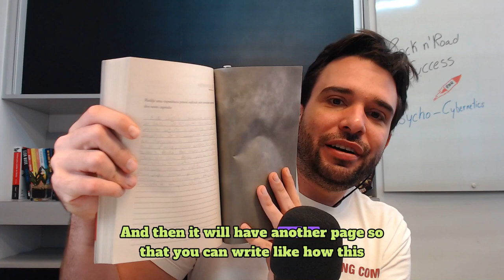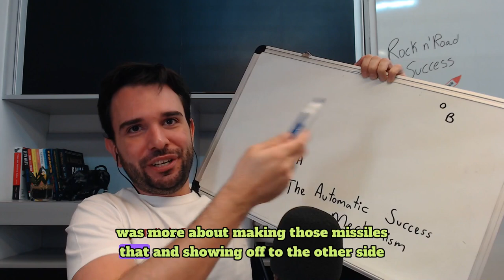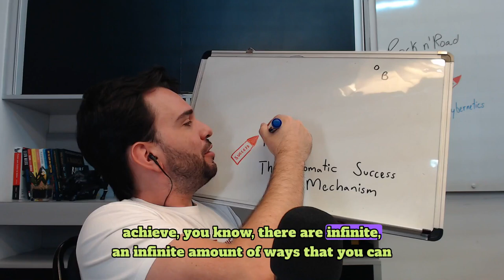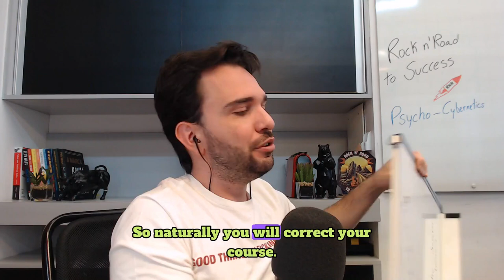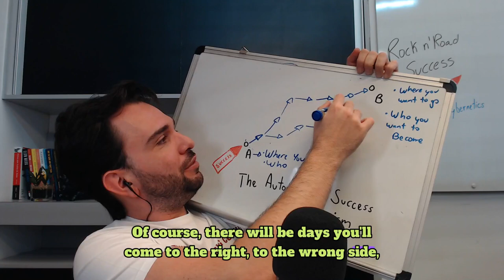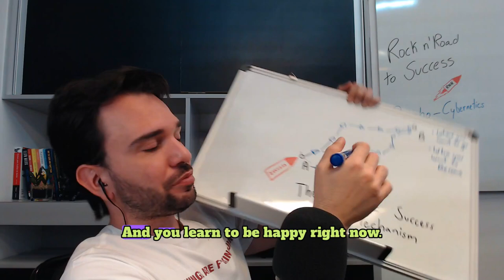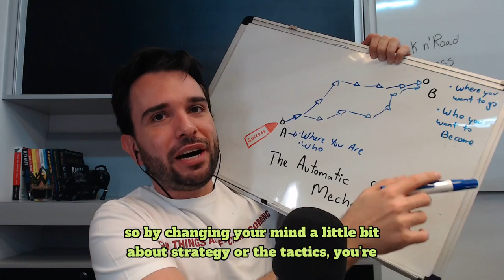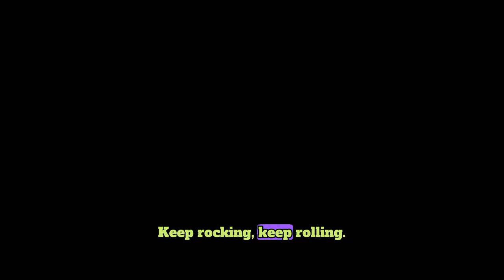4 Powerful Lessons from 'Psycho-Cybernetics' That Will Transform Your Life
Unlock the blueprint to achieve your goals with the book Psycho-Cybernetics by Dr. Maxwell Maltz.

In this video, I dive into four key lessons that can transform the way you think about success, happiness, and self-image. Discover how to master your mind, leverage visualization, and apply the Automatic Success Mechanism to stay on course toward your dreams.

Whether you're familiar with the book or hearing about it for the first time, these insights can help you reprogram your mindset and reach your full potential.

Psycho-Cybernetics, by Maxwell Maltz

Tools of Titans, by Tim Ferriss

How To Win Friends and Influence People, by Dale Carnegie

How to Talk to Anyone: 92 Little Tricks for Big Success in Relationships, by Leil Lowndes

Think and Grow Rich, by Napoleon Hill

The 4-Hour Workweek, by Tim Ferriss

The Psychology of Money, by Morgan Housel

Chapters

00:00 Intro
02:30 Psycho-Cybernetics
03:43 Self-Image
12:37 Visualization for Goal Achievement
22:58 Emotional Surgery: Letting Go of Emotional Scars
34:51 The Automatic Success Mechanism
55:59 Final Thoughts

What's REALLY Holding You Back From Achieving Success | Psycho-Cybernetics
4 Powerful Lessons from 'Psycho-Cybernetics' That Will Transform Your Life